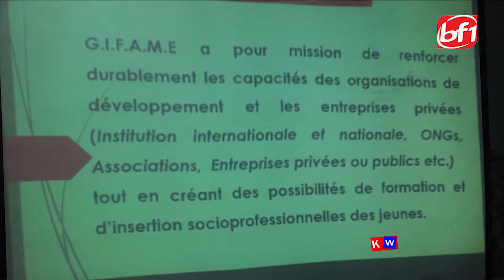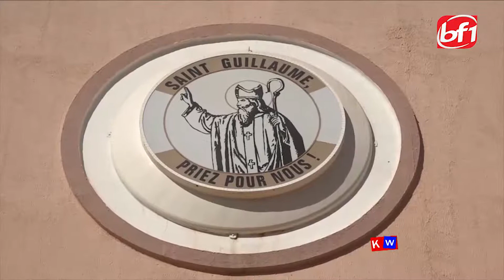Le JT en Mooré du 13 Janvier 2021-BF1TV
Presentation: Sandrine ZOUGOURI